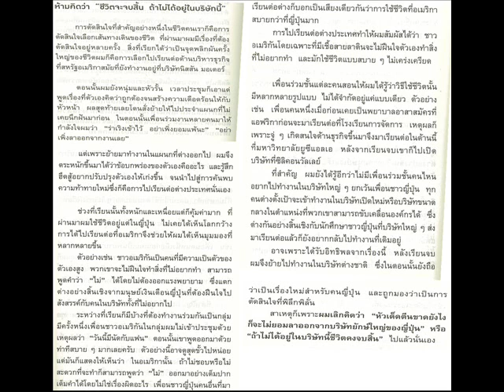ห้ามคิดว่า ชีวิตจะจบสิ้น ถ้าไม่ได้อยู่ในบริษัทนี้